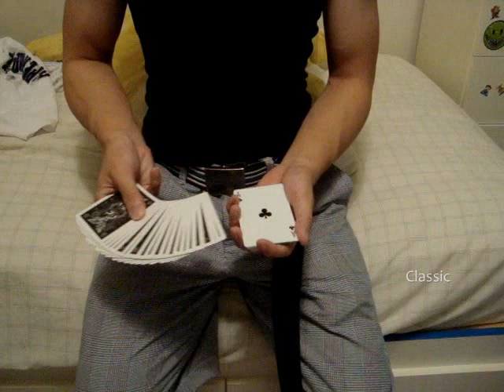The Invisible Passes.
ALWAYS READ THE VIDEO DESCRIPTIONS FIRST!!!
People these days, so impatient to even read a bit...

I was bored at 5:00am, and decided to film this. Nothing too special, just a short video demonstrating 3 of my many passes.

Just to keep record of the status of a couple of my passes up to date (July 25th, 2010). You'll find my classic, riffle, and turnover passes in this video. Feedback and constructive criticism with good intention is always appreciated.

p.s. Yeah, I know, the choice of music for this video wasn't exactly the greatest or most fitting...It came up under Invisible okay?

Feelings toward this? : Jump starting everything in my magician life again, I thought it'd be appropriate to start practicing the most important in sleight of hand, being controls. I don't know how deep I'll go back into magic again, whether it be just a little bit, or to the point where im doing magic everywhere again, from changing or creating money to pulling out things when i need them from thin air...